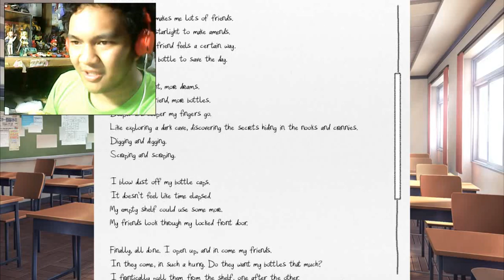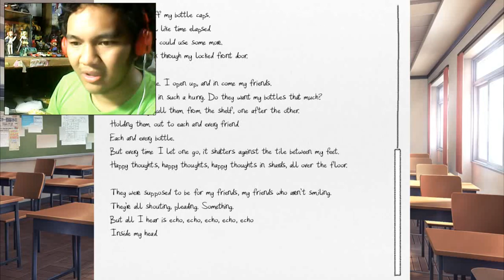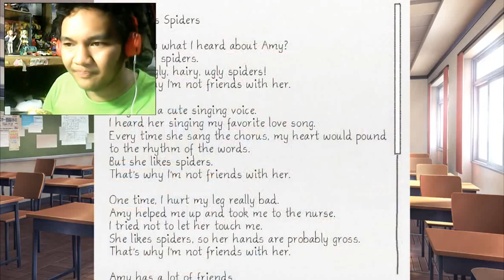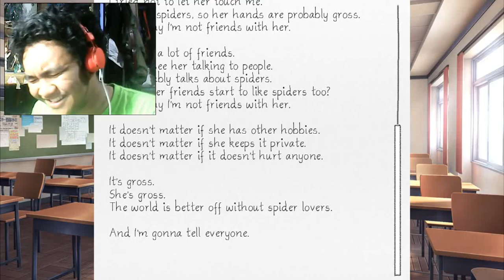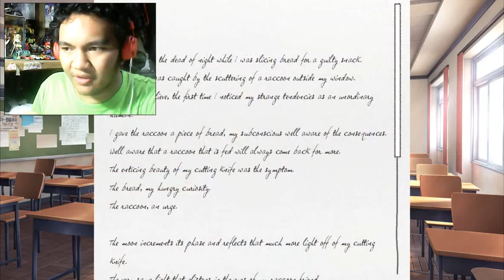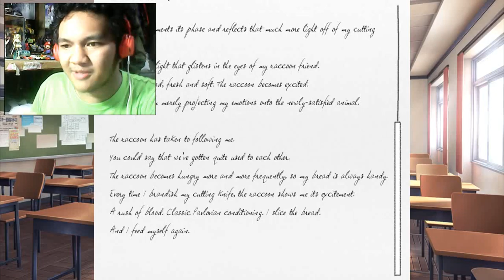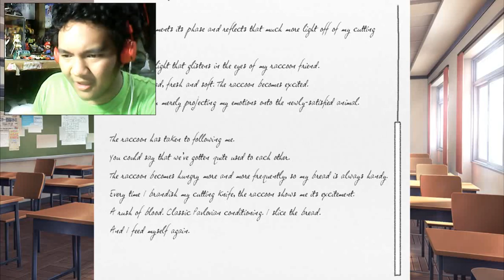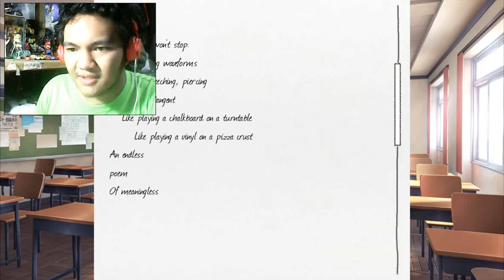Manga ain't for the young (sometimes) | Doki Doki Literature Club: Episode 6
This ain't the video you're looking for, kiddo. Especially FTC and COPPA. Move along.

Social whateves:
Amino: FinnTDKMC

-Stay Awesome. ;)

Comments that contain hate, violence, threats, lack of common sense, trash talking, harassment of any kind will be automatically deleted. :)

my pc ain't the best rn, and my webcam is crappy so, back to 720p x.x might have to buy a new one again